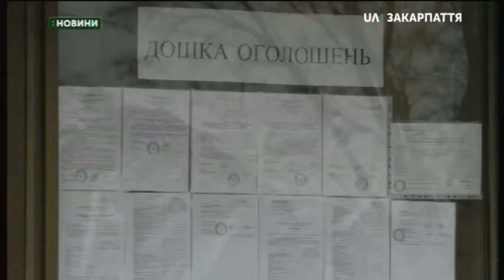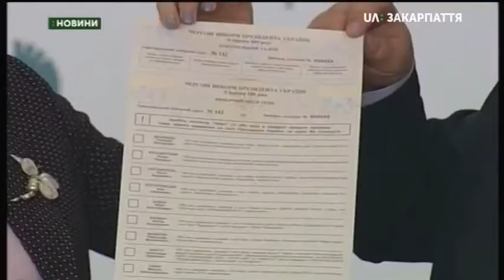25.03.2019. Новини. 8:30